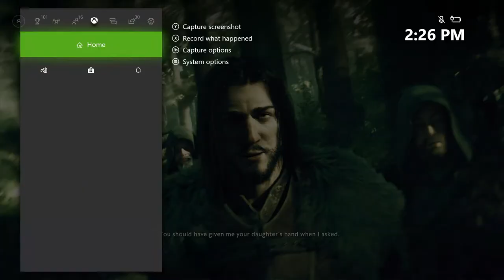"Taking down Some Phantoms"| Middle-Earth:Shadow of War|Part 33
Hello there and welcome to My Playthrough of Middle Earth: Shadow of War! This is the second Installment of the Franchise and it continues where Shadow of Mordor left off at.Sit back, Relax and Follow me and Talion as we Tackle Gondor and all that this game has to offer!